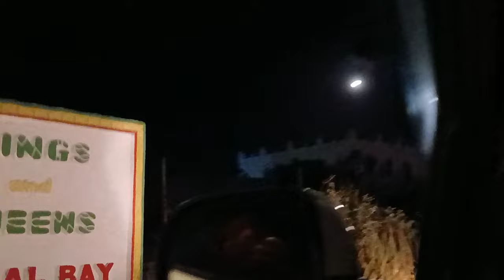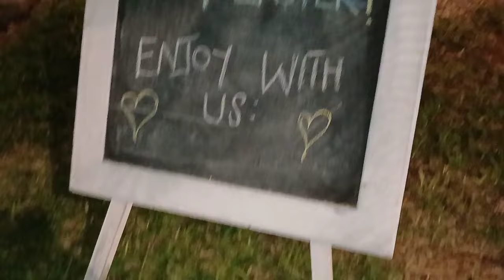BIRTHDAY CELEBRATION VLOG//WATAMU VLOG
Hi loves, in today's video I'm sharing with you my birthday celebration in Watamu🤸, i hope you enjoy it, if you do give it a thumbs up, comment and share to family and friends ❤️